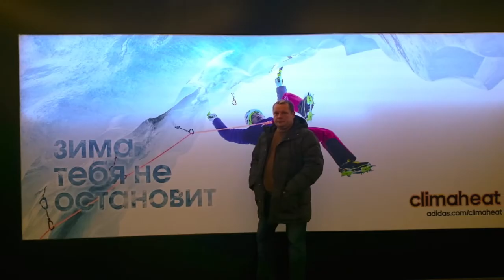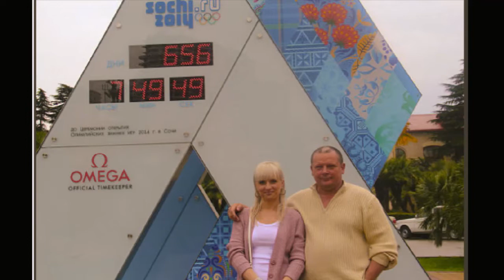мужичок за 50 Средний — копия 2